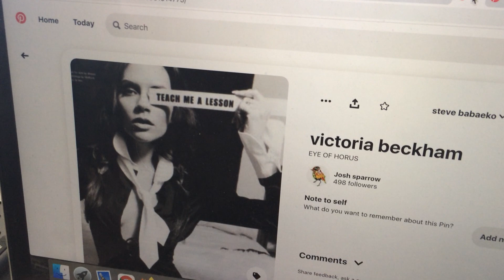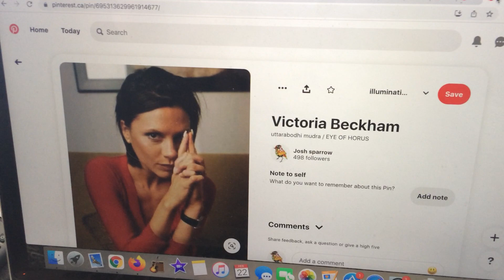the beckham family.